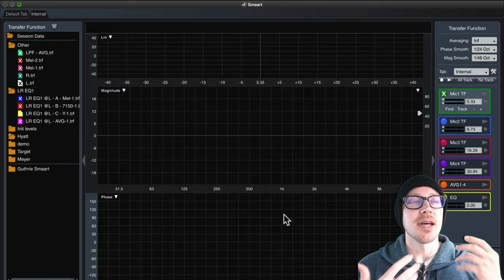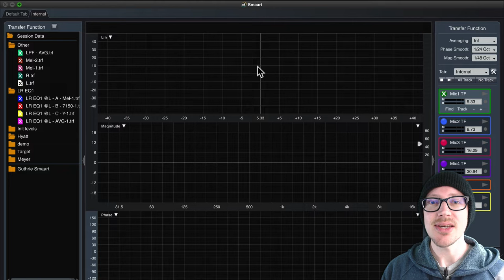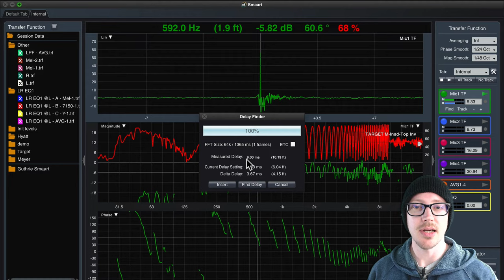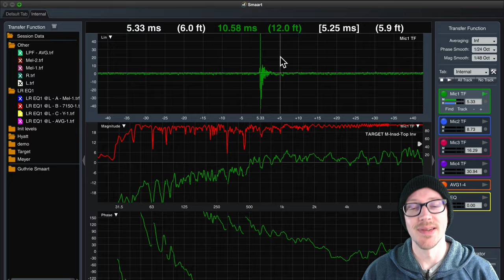How to Time Align Your Main to Your Front Fill Using Smaart® Live IR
1. Set relative solo level and EQ for Main and Front-fill at on-axis positions.
2. Find the acoustic crossover point.
3. Set delay.